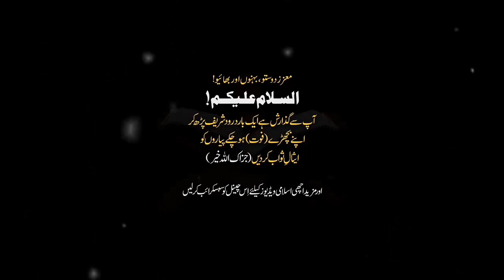Sabar Ki Taqat | Peer Ajmal Raza Qadri Bayyan | Pir Ajmal Qadri Bayyan Videos 2023